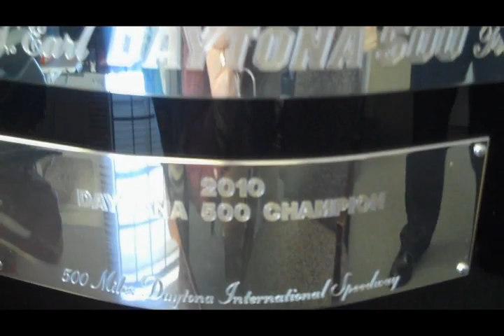Special delivery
Special delivery that arrived at Daytona International Speedway this past Friday unveiled, check out the video!